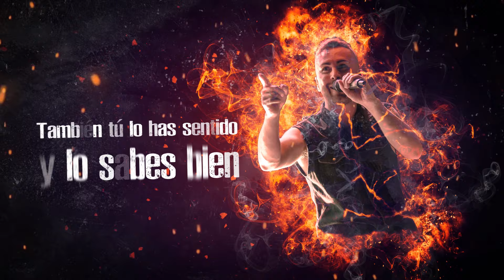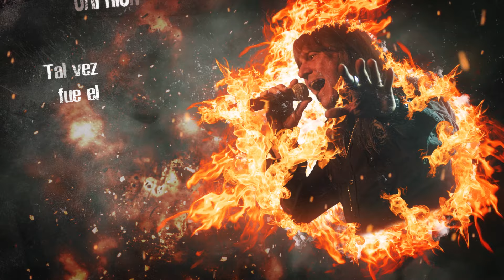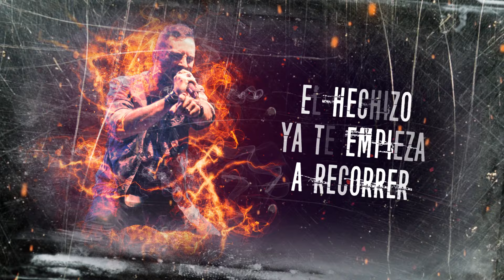ZENOBIA "La danza del diablo" feat. Adrián Barilari (Vídeo Lyric)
Artista: ZENOBIA
Canción: La Danza Del Diablo feat. Adrián Barilari
Álbum: VI, edición especial (Maldito Records, 2022)